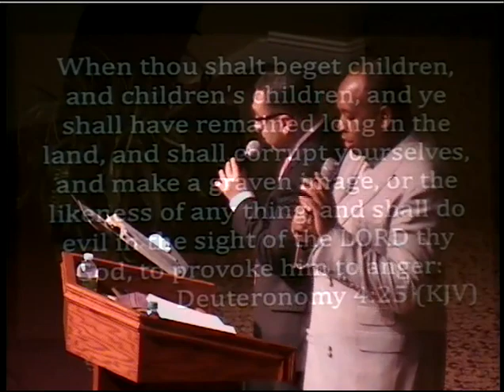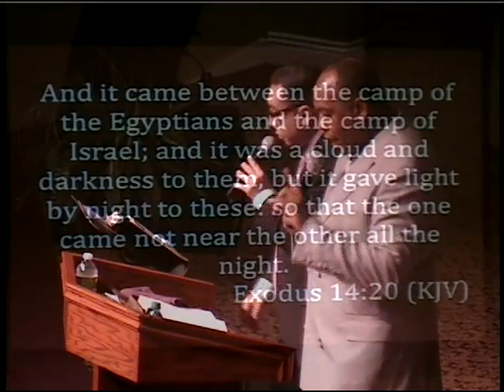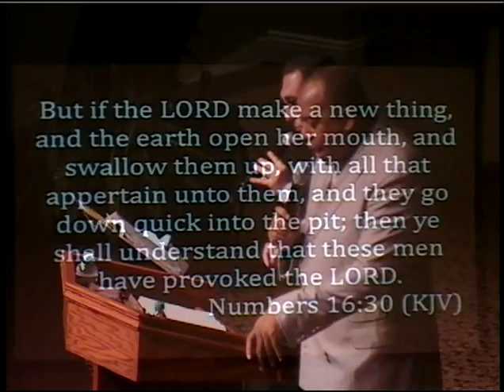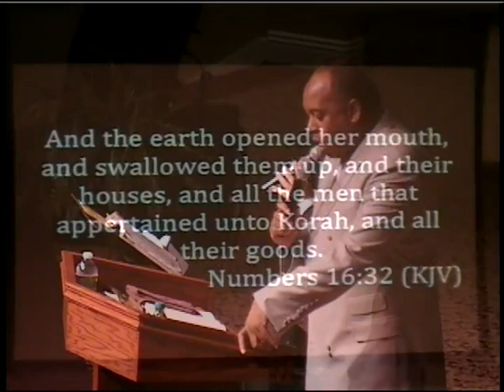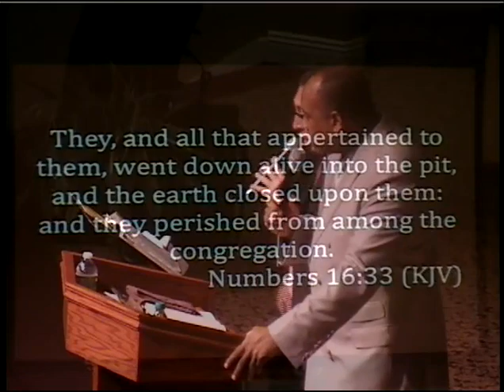Dr. Gerald Jeffers: What Side Of The Fire Are You On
Archived Message [2010] by Dr. Gerald Jeffers at Union City Apostolic Church with Spanish Interpretation